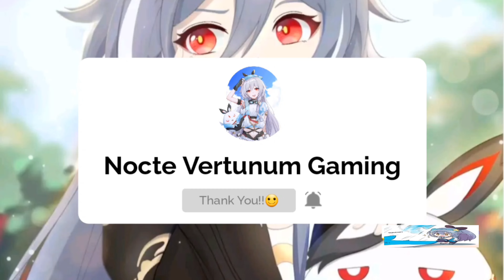Honkai v5.8 | Griseo More Detailed Ultimate and Ending Pose! (Version 2)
Credit to our Fellow Captain here: 想抱莉莉娅的云天

NOTE: Don't Copying the Gameplay if you don't have permission to the owner🙂 Thank you.

GAME TYPE
ACGN, Action

PLATFORM
Android / iOS
Windows (CBT ver 3.2)
Consoles (Unconfirmed)

ENGINE
Unity 2017
Audiokinetic Wwise
DEVELOPMENT TEAM
miHoYo Shanghai
PUBLISHER
China: miHoYo Network Technology
Japan: miHoYo Inc
Taiwan: 品玩邦
Korea: miHoYo Limited
Asia: miHoYo Limited
Global: miHoYo Limited

PUBLISH DATE
China: October 14, 2016
Japan: February 16, 2017
Taiwan: May 18, 2017
Korea: October 17, 2017
Asia: November 1, 2017
Global: March 28, 2018

PC Edition
Game Engine

Current known engine version used:

5.3.6p5 (ver 1.0)
2017.4.3f1 (Unreleased, maybe testing ver)
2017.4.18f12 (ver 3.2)